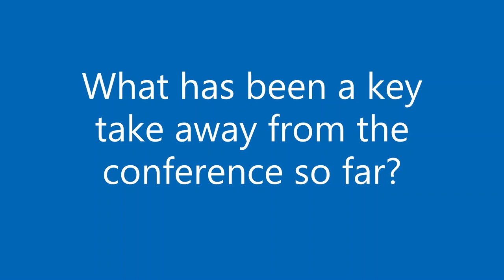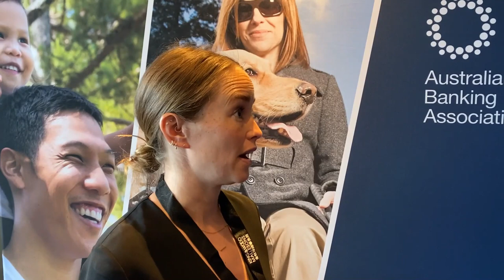Vox Pop: Banking 2022 'Planning for tomorrow'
Many of Australia’s top banking experts came together in Sydney in March 2022 to discuss the future of the industry, how to tackle local and global challenges and identified areas for reform.

The sold-out inaugural Australian Banking Association (ABA) conference provided intriguing conversation and debate for the 250-strong audience, with more joining virtually from around Australia.